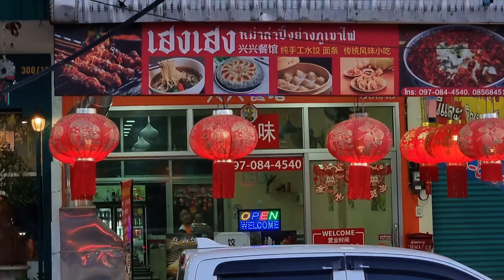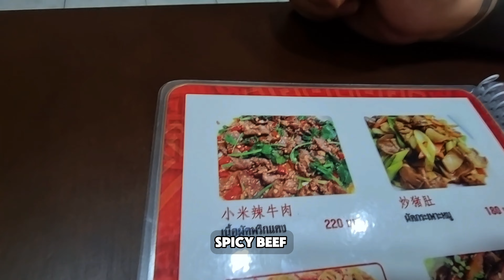"First Time Eating Chinese Food: An Epic Food Adventure with Jason!"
Welcome to Maybe It's a Movie! Join us on a culinary adventure as we experience Chinese food for the first time. In this episode, I team up with my friend Jason to explore the flavors, textures, and unique dishes that Chinese cuisine has to offer. From navigating the menu to tasting iconic dishes like dim sum, Peking duck, and more, watch as we dive into this delicious journey with excitement and curiosity. Whether you're a foodie or just love trying new things, this episode is sure to entertain and inspire you to expand your palate.